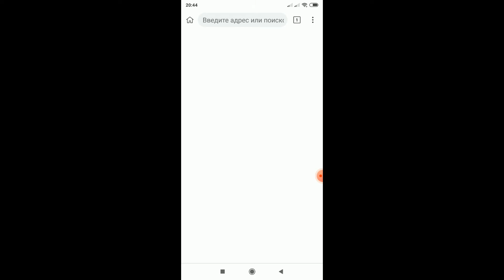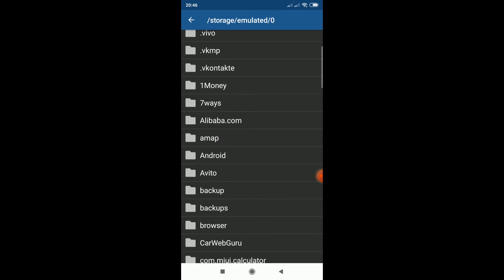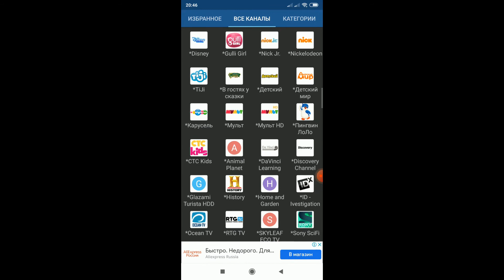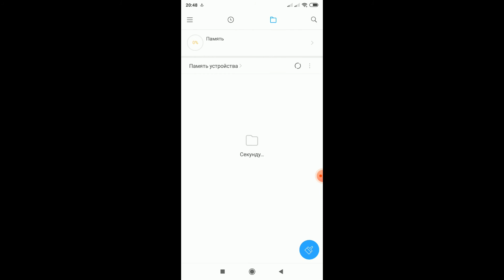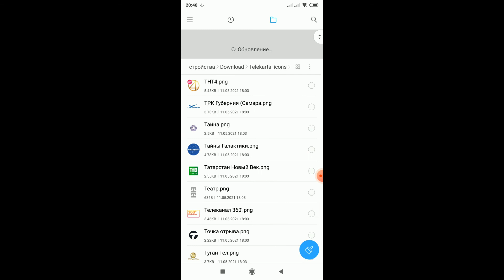Смотрим спутниковые каналы на мобильных и компьютерах удобно и красиво с GoldMaster SR-508HD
Новости от разработчиков
В этом видео рассматривается как сделать просмотр IPTV с ресивера GoldMaster SR-508HD удобным.
Вы узнаете как сделать так, чтобы каналы были разбиты на категории и как установить иконки этих каналов
Ничего сложного в этом абсолютно не, нужно лишь скачать плэйлист из расширения и скачать иконки каналов с форума